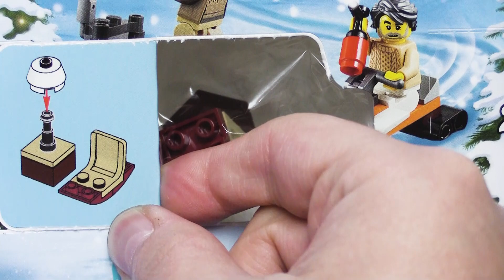Day 12 ~ 2019 Lego City Advent Countdown to Christmas Continues!!